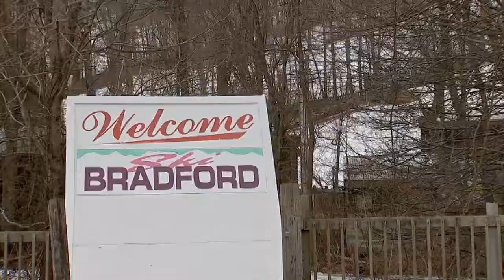AROUND TOWN SKI BRADFORD SKI SCHOOL